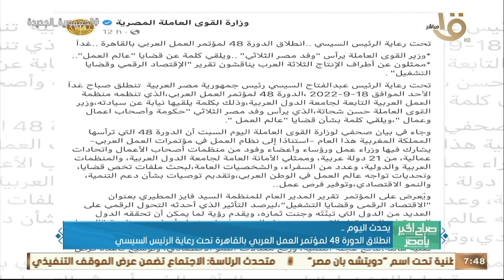الزمالك ضد إيليكت بطل تشاد في ذهاب الدور التمهيدي الأول لبطولة دوري أبطال أفريقيا وأهم اخبار اليوم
صباح الخير يا مصر |الزمالك ضد إيليكت بطل تشاد في ذهاب الدور التمهيدي الأول لبطولة دوري أبطال أفريقيا وأهم اخبار اليوم